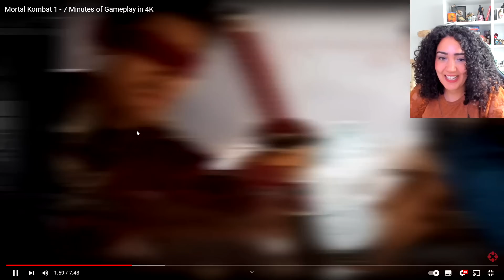My Thoughts On Mortal Kombat 1 Gameplay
It looks amazing! Glad to see the combo potential that's been missing in MK 11 is more back than ever! Let me know what you all think of it!

Sorry for censoring the fatals. YouTube has been demonetizing my reaction videos because of that and because of that my videos get blacklisted.